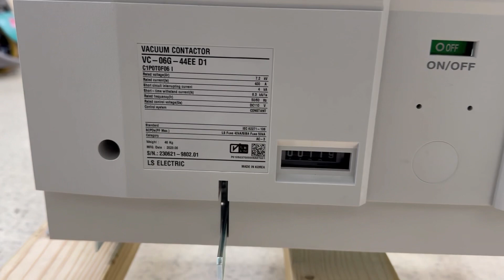LS ELECTRIC / LS Medium Voltage Vacuum Contactors (VC-6G-44EE D1 C1P0T0F06I EXP) / INV-03660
[Transaciton Summary]
① Product (Model Number): LS Medium Voltage Vacuum Contactors (VC-6G-44EE D1 C1P0T0F06I EXP)
② Manufacturer: LS ELECTRIC